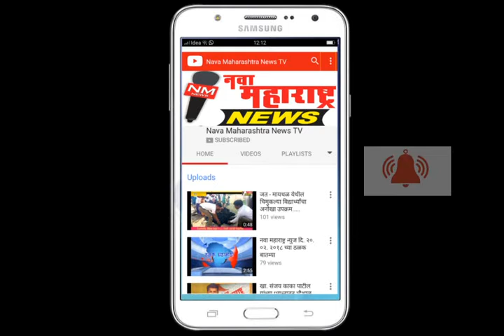अकिवाट:कल्पवृक्ष ट्रस्ट तर्फे विध्यार्थ्यांना वह्या वाटप व गुणवंत विध्यार्थ्याचा सत्कार